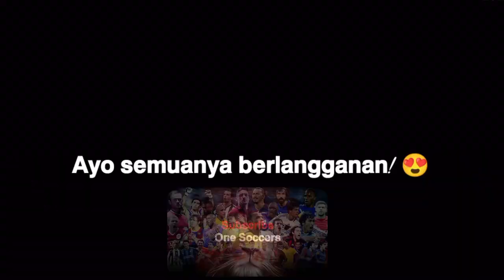Gavi - Pertunjukan Musim Penuh